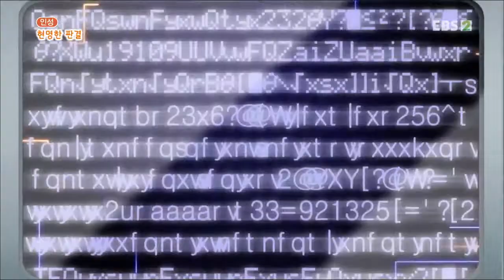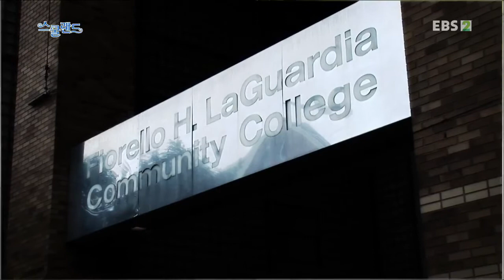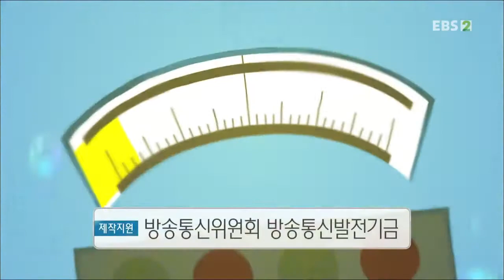생방송 판다다 - 93화- 누가 가져갔어?_#004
공식 홈페이지 누가 가져갔어?,

[엉뚱 남매 공작소] 범인을 찾아라! [세상의 모든 법칙] 지문의 비밀 [우리가 크리에이터] 1화 수현이의 액체괴물 교실 [스쿨랜드-인성] 현명한 판결,